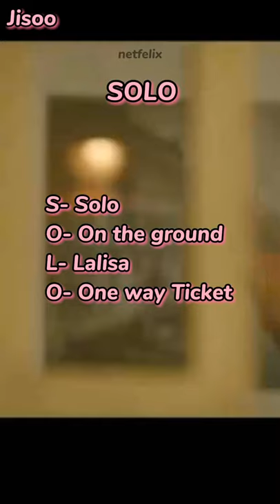Did Jisoo just spoil her solo?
Tags (Please Ignore):
kpop bts blackpink jennie rosé jisoo lisa snowdrop jenlisa jisoo solo jisoo snowdrop jisoo kdrama blackpink instagram blackpink comeback blackpink live lalisa money blackpink squidgame blackpink lisa tiktok on the ground jennie solo how you like that dance practice blackpink shorts blackpink and bts blackpink comeback 2022 vlive jennie and rosé collab blackpink and bts moments bts and blackpink funny cute lovesick girls ice cream itzy aespa twice red velvet bangpink jisoo and jin jisoo and v jisoo and jennie vsoo jinsoo jensoo liskook how blackpink music is named kpop idols giving sibling vibes kpop songs inventing their own language kpop  bts and blackpink misheard lyrics bangpink memes